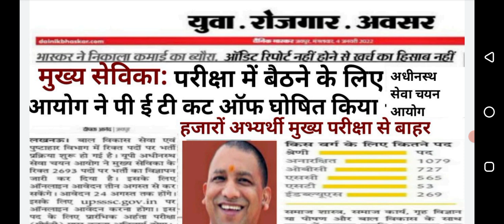upssscMukhya sevika Bharti news today|Mukyasevika Exam Date |mukyaSevika pet cutoff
UPSSSC MUKHYA SEVIKA EXAM 2022
BEST Practice Sets BOOK